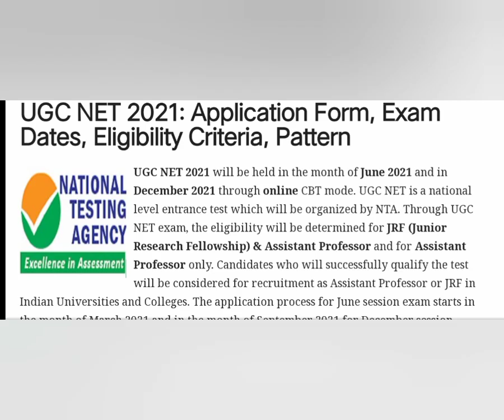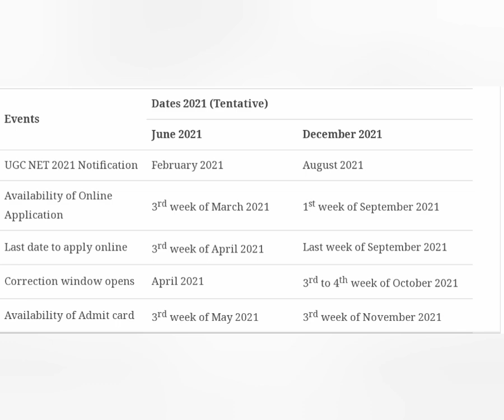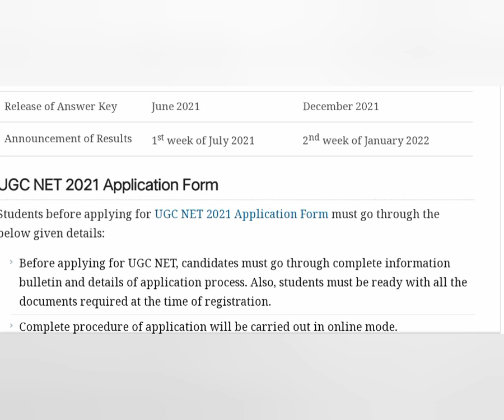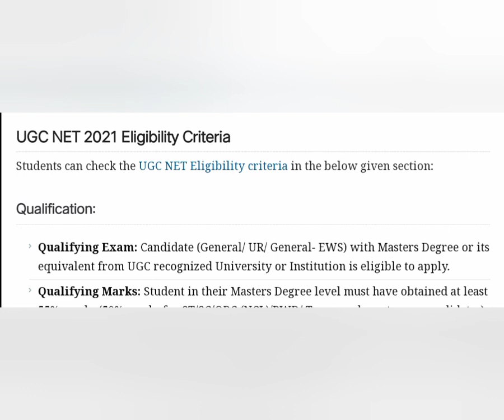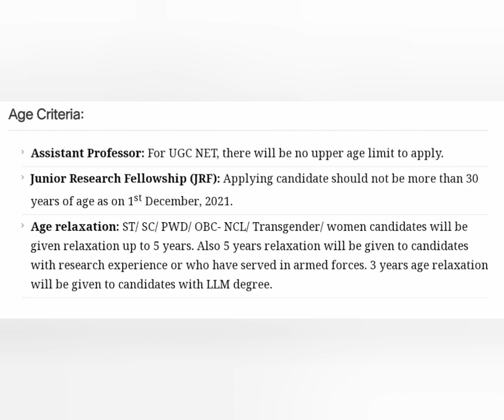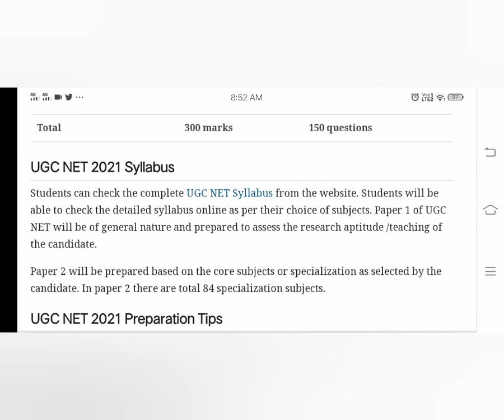#UGC NET 2021: Application Form, Exam Dates, Eligibility Criteria, Pattern#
# previous year question based#classes👇👇👇
UGC NET 2021 Application Form will be released from the third week of March 2021 for June session. University Grants Commission National Eligibility Test (UGC NET) is a national level examination.  This examination is conducted twice every year by the National Testing Agency (NTA). This examination is conducted to determine eligibility of Indian nationals for Assistant Professor & Junior Research Fellowship and only for Assistant Professor. Application form will be released only through online mode. Candidates can read this article to know all details about UGC NET application form 2021 including details application details, fee, eligibility and much more.
LECTURE -1 🙂
LECTURE -2🙂
LECTURE -3🙂
LECTURE -4🙂
LECTURE -5 🙂
Lecture-6
Lecture -7
Classes covered👇👇👇
SWAYAM🙂

SWAYA PRABHA🙂

part-2 notes🙂
UNIT -1🙂

Additional

CLASSIFICATION OF BLOOM 🙂TAXONOMY part-1🙂

CLASSIFICATION OF BLOOM part-2🙂

BLOOM TAXONOMY🙂
Part -3 🙂

 (Tamil language )
Class paper-1

👉GAGNE AND BRIGGS THEORY👈🙂

TAMIL🙂

ENGLISH 🙂

SQUARE Of Opposition PAPER-1🙂
Tamil🙂
ENGLISH

RELATED Question
Tamil🙂

PART-3🙂

SYLLOGISM
 (English )classes

UNIT-1🙂

UNIT-2🙂

UNIT-3🙂
Reading comprehension
ICT
Hi everyone in this video.We are going to learn  UGC NET & SET /JRF 2020 PAPER-1
 ugc Commerce & SET  /B.COM/M.COM/BBA/ MBA/B.ED Commerce# CA# 11#12th students and all competitive exam like BANK EXAM SSC TET /UPTET/HTET/KVS/NVS /ptet and other teaching exam
(here PDF material available )
All dept material available
YouTube channel : Tuition a plus academy

👇👇👇👇👇Classes-management
Paper-2
Unit-6
COMMERCE

Day-4
Principles of
Day -5
 day-6
scientific management

Paper -2 classes take notes

TYPES /CONCEPT /ELEMENT OF BUSINESS ENVIRONMEN

INTERNATIONAL BUSINESS
Tamil
English
TYPES OF SAMPLING
Part-1
English
CHANNEL👇👇👇👇👇👇👇👇
NET EXAM
Net/set 2021& exam coaching